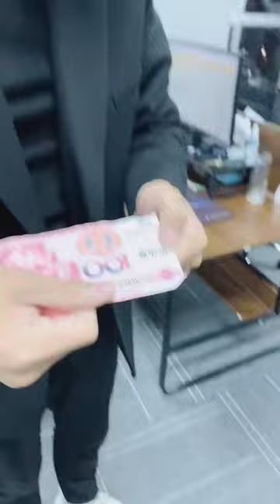高經理表白美女老闆，沒想被小東半路截胡，這也太慘了【劉可愛】